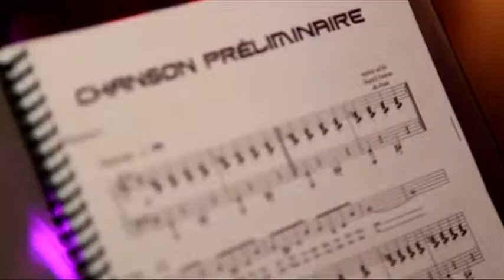Huellas: Omar Calicchio - Parte 2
Omar tiene una profesión multifacética: actúa, canta, baila. Tiene una gran trayectoria en teatro y televisión. En la actualidad está haciendo "El cabaret de los hombres perdidos". En "Huellas" te invitamos a conocer un poco más sobre Omar.